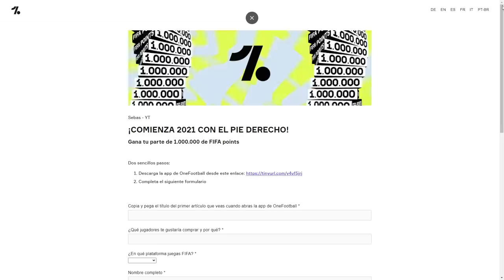FICHAJE BOMBA! MESSI VUELVE A SER FELIZ en BARCELONA